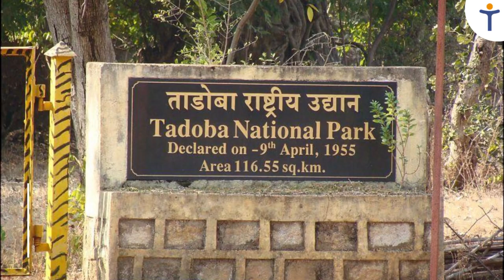Travel News Video 19th july 2023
30secs news bulletin